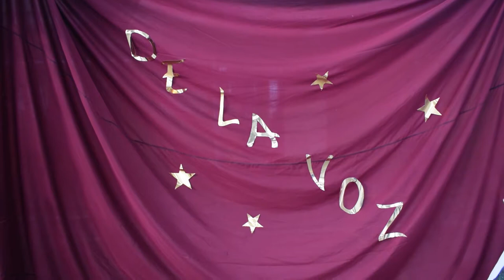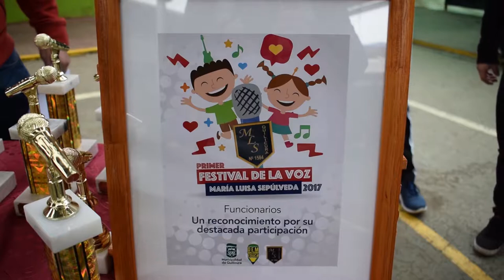Festival de la voz María Luisa